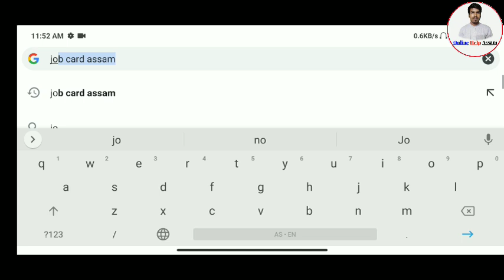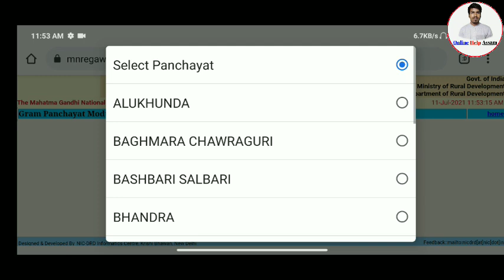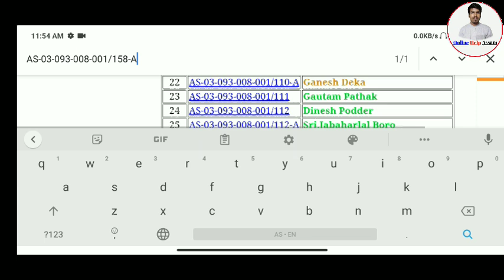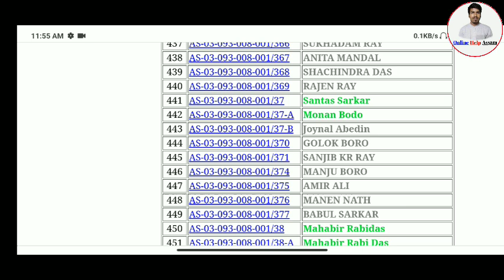Job Card Holders Good News//How to Check Job Card Payment in Online//Online Help Assam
Or
Name Search Instagram Id- shoriful3318

Image Credit:- Time 8 Axom

1.how to apply pm makro bandhan yojna
2.assam band news
3.daily assamese News assam
4.how to open sbi saving account
5.orunodoi scheme Latest News assam
6.state bank of india saving account opening online
7.how to apply orunodoi Scheme assam
8.orunodoi Scheme application form
9.orunodoi scheme assam
10.svayem scheme Latest news
11.svayem scheme Latest news
12.svayem scheme payment news
13.svayem Scheme online apply
14.latest svayem scheme payment news
15.svayem scheme payment check
16.govt scheme news
17.daily govt scheme news
18.svayem scheme 1st installment release date fixed Today
19.himanta bisha sarma news
20.daily evening news assam
21.aidew hondikoi mohila samman scheme
22.how to apply aidew hondikoi mohila samman scheme
23.latest govt women scheme
24.latest svayem scheme payment news assam
25.pension scheme assam
26.how to apply pension scheme assam
27.pension scheme payment news
28.latest pension scheme news
29.daily pension scheme news
30.latest scheme news assam today
31.konoklota mohila hobolikoron scheme
32.how to apply konoklota mohila hobolikoron scheme
33.latest govt women scheme news
34.govt Will Give 50000 in assamese women
35.govt scheme payment release 15 January
36.daily earn money online
37.how to earn money online in assam
38. refer and earn money online
39.refer maha loot
40.today latest assamese earn money news
41.daily women scheme news assam
42.assam govt will give 3600 in assamese women
43.atal pension scheme
44.how to apply atal pension Yojana
45.latest pension scheme news
46.lpg gas cylinder news
47.latest lpg gas cylinder subsidy news
48.how to check lpg gas cylinder subsidy
49.lpg gas cylinder payment news
50.pm kishan latest news
51.pm kishan payment status check online
52.pm kishan 7th installment
53.pm kishan assam
54.microfinance loan news
55.bandan bank holders news
56.sbi account holders news
57.latest sbi news
58.sbi new rules
59.sbi atm holders news
60.driving lisence new rules
61.pmjdy latest news
62.sbi important news assam
63.daily evening news assam
64.daily tech news assam
65.online help assam
66.how to check pmay list
67.pradhan mantri awas yojna gramin list
68.pradhan mantri awas yojna online apply
69.latest pmay payment news
70.daily pradhan mantri awas yojna news assam
71.How to Registration NFSM
72.nfsm farmer registration online
73.daily top latest news
74. Pan Card Holders Important News